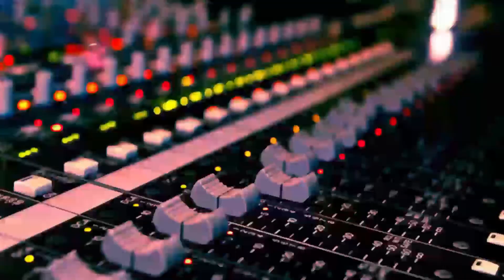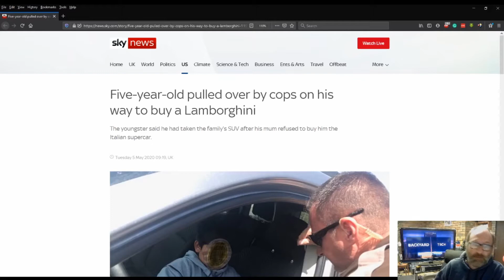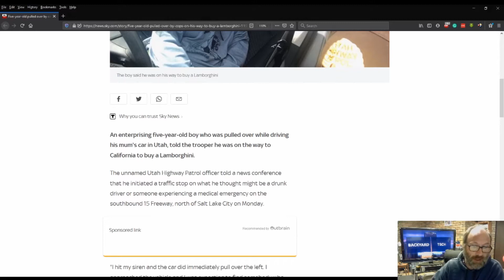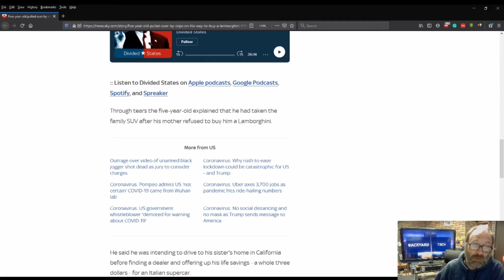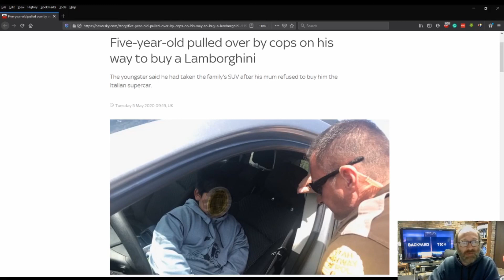Bizarre News - I Want A Lamborghini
In this Bizarre News video, a 5-year-old boy takes his parents SUV so he can go get a Lamborghini

Bizarre News Theme made by Backyard Tech, AKA, me